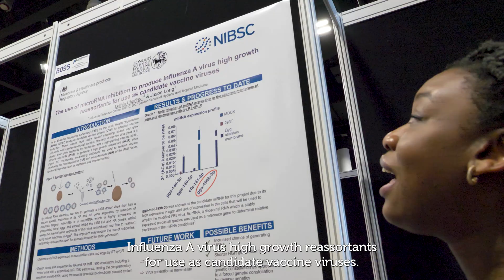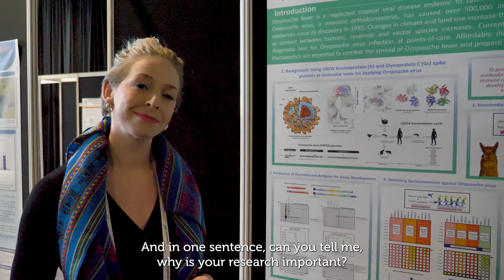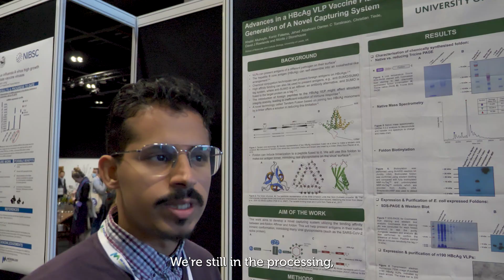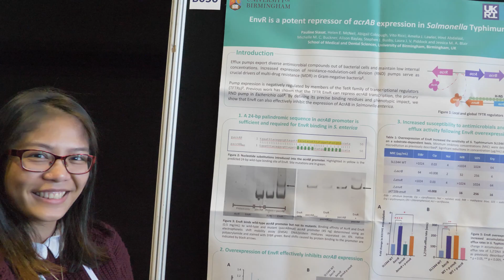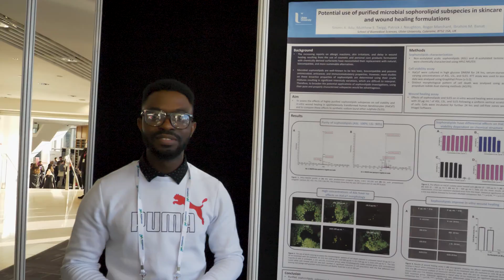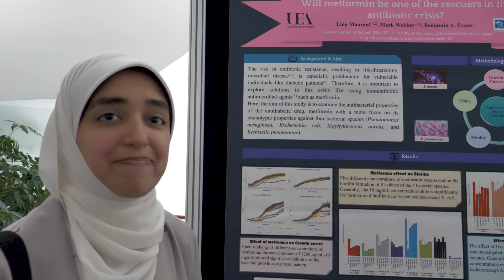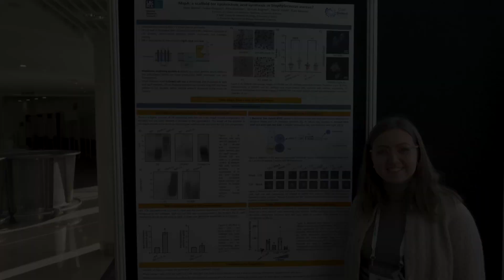Poster Presenters at Microbio22 (Belfast)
We loved being in Belfast and getting to meet some of the poster presenters at the Annual Conference of our Member Society: Microbiology Society!

At Microbio22 we spoke to many young scientists with a huge range of interesting research on display. They gave us short breakdowns of the poster topic and research area in this video.